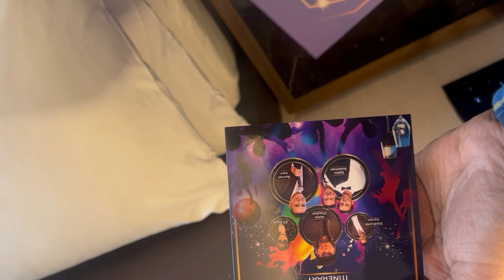Celebrity Night in Kolkata 2024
Celebrating Holi with Celebrities in Kolkata with boman irani